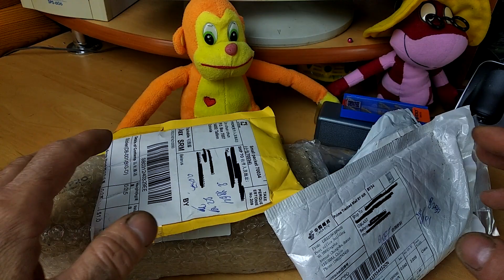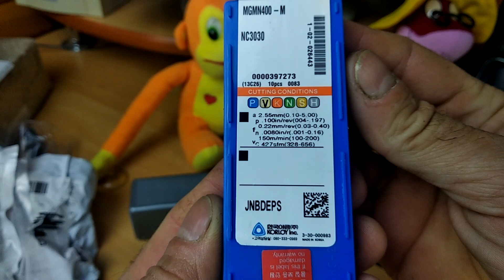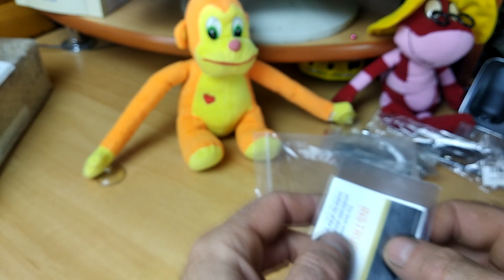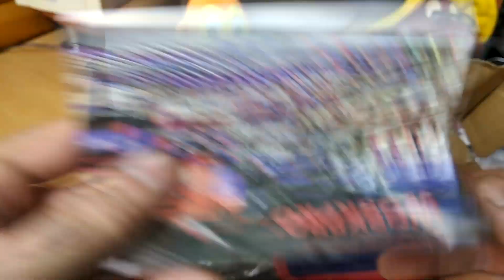Инструмент с ALEXPRESS. Отрезной резец, зажимные клещи и другие полезные инструменты.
Регистрируйся и зарабатывай на каждой своей покупке. Партнёрская программа ePN
new - мобильное приложение ePN Cashback
new - промо-ленд «Попробуйте ePN Cashback»
 - Реферальная ссылка на страницу поиска по товарам
Устанавливайте плагин ALIPRICE (помощник покупок на ALIEXPRESS) регистрируйтесь, экономьте на своих покупках,,зарабатывайте, получайте бесплатные товары для обзоров!!